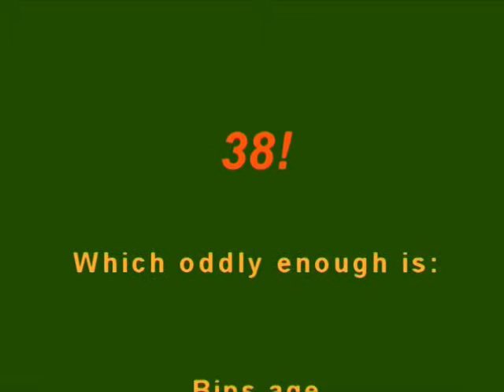H Bip Lanchers Investigates